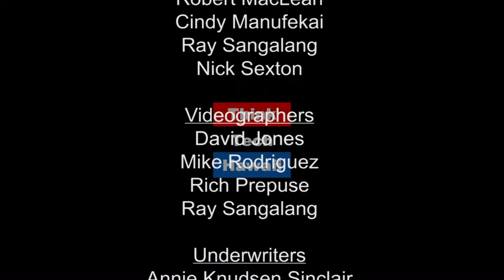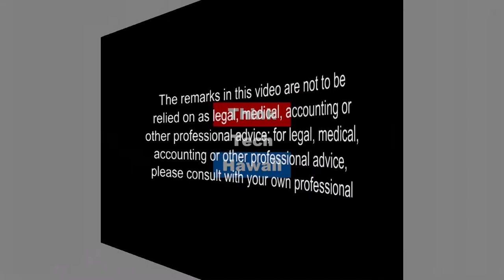Comfort Pet Scam Versus Real Service Animals in Hawaii (What's On Your Mind Hawaii)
Penalties For Fake Service Animals.  Tim Apicella discusses with pet owners the  proposed Senate Bill 2461, a bill which will impose penalties on those pet owners who attempt to pass their pets off as real service animals in public places.